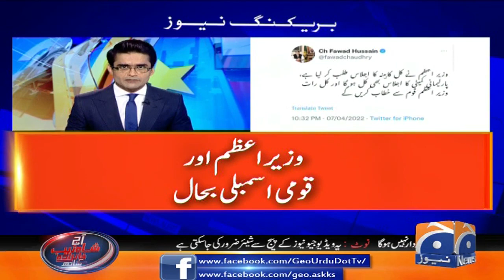Aaj Shahzeb Khanzada Kay Sath | Supreme Court Verdict | Joint Opposition | PTI Govt | 7th April 2022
Aaj ShahzebKhanzada Kay Sath | 7th April 2022

Guest: Hamid Mir - Saleem Safi - Shahzad Iqbal - Reema Omer - Khursheed Ahmed Shah

Shahzeb Khanzada | 7th April 2022